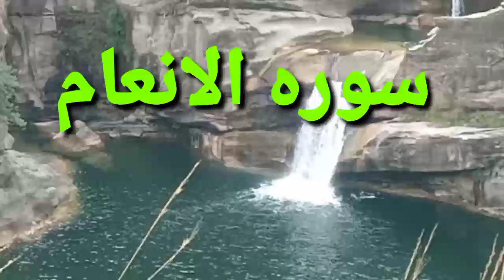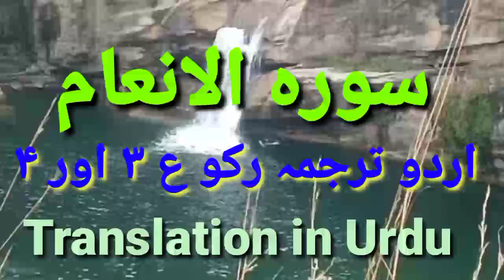Surah Anaam R 3 & 4||Urdu Translation||Class 10 Tarjma tu Quran Lession||Dubara gi uthny ki malomat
Urdu translation to understand easily.
اس چینل پر جتنی بھی ویڈیوز ہیں وہ صرف علم پھیلانے کی غرض سے اپلوڈ کی گئی ہیں اگر اپ علم پھیلانے کے اس نیک عمل میں شریک ہونا چاہتے ہیں تو کوشش کیجئے اپ اس ویڈیو کے اردو ترجمہ کو سنیں اور اگے دوسروں تک پہنچائیں اللہ تعالی توفیق عطا فرمائے ۔اس ویڈیو میں اپ سورۃ الانعام کا رکوع نمبر ٣ اور ۴اس کا اردو ترجمہ سن سکیں گے ۔اللہ کریم سب کو سن کر عمل کی توفیق عطا فرمائے